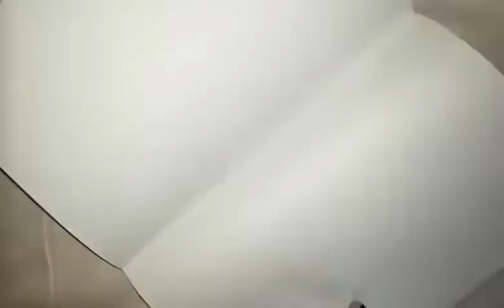shorts micron fineliner fineart journal factornotes journaling goa beach beachyvibes art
beachy vibes using sakura Pigma micron fineliners